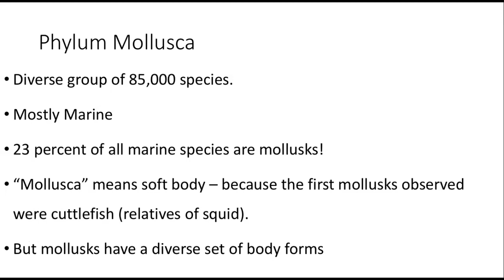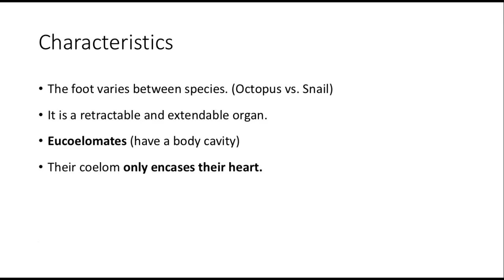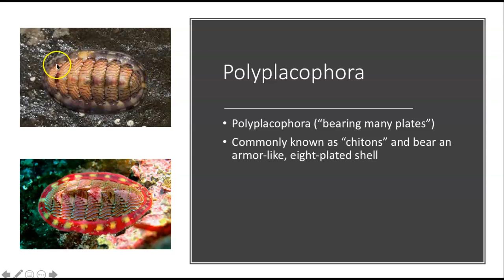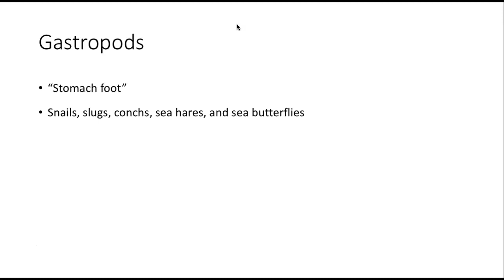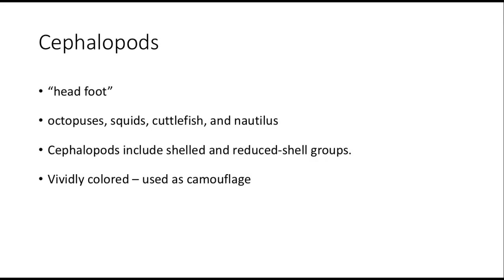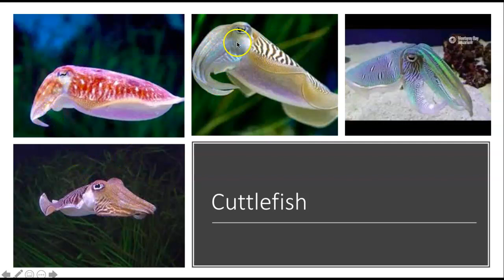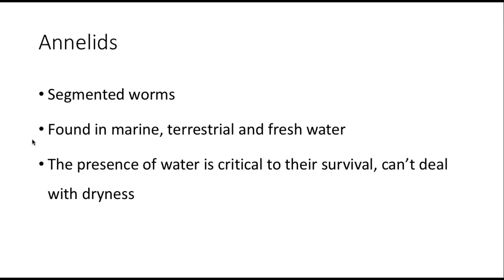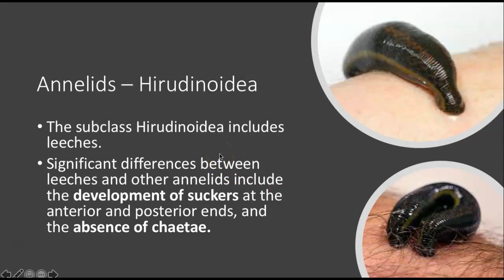Mollusks and Annelids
Lecture covering Mollusks and Annelids